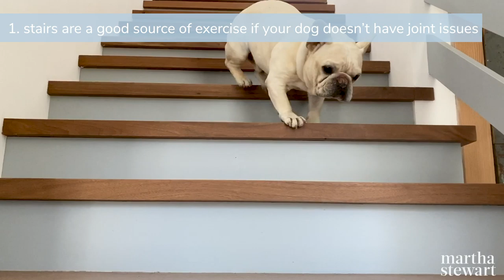5 Smart Ways to Exercise Your Dog Indoors - Martha Stewart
Staying at home doesn't mean Preston can't stay active.